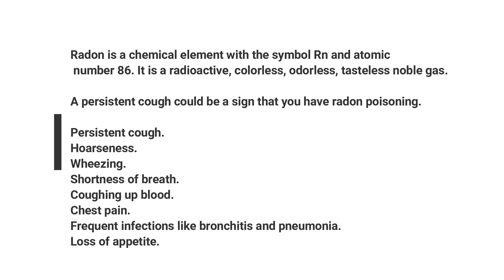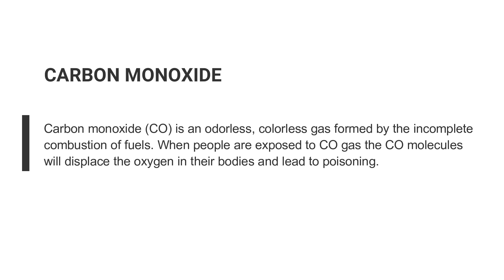Topic: The Importance of Ventilation on Plumbing System of Houses & Buildings - UPDATED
Dapat malaman ang kahalagahan ng mga ventilation sa plumbing system. Dapat malaman para iwas problema at hindi maka apekto sa kalusugan ng mga tao sa bahay. Engineering, Health & Safety Aspects.